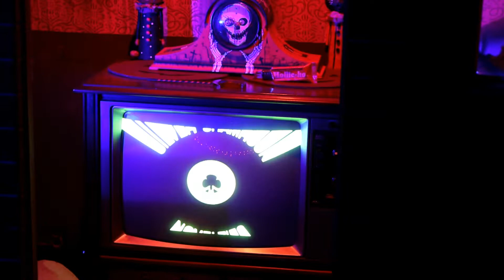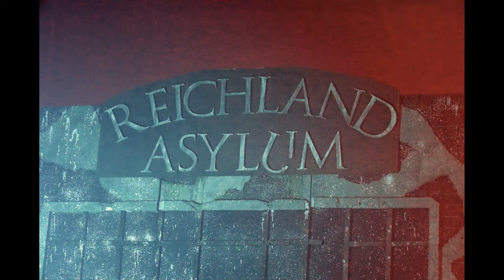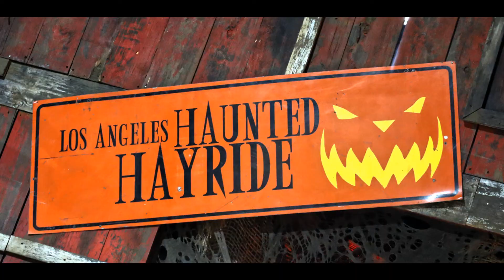MID SUMMER SCREAM 2022 (AW)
Welcome to Midsummer Scream 2022. Midsummer Scream is a Haunt, Horror, and Halloween Convention held at the Long Beach Convention Center, in Long Beach California. This Photo / Video presentation is a combination of vendors/guest photos, general show floor video, and two mazes/haunted house walk through. Also included are bits and pieces of the Universal Studios Halloween Horror Nights panel hosted by Universal Studios Horror Nights Creative Director John Murdy, accompanied by rock icon SLASH.   “ENJOY!”
Adrian D. Williams
Age W.